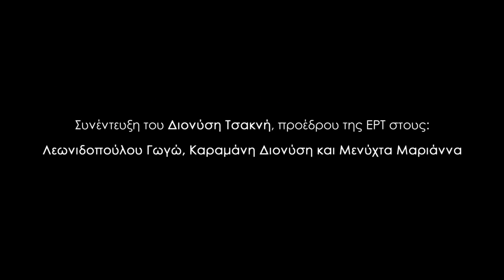Συνέντευξη του Διονύση Τσακνή, προέδρου της ΕΡΤ - zizanio news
Συνέντευξη του Διονύση Τσακνή, προέδρου της ΕΡΤ στους: Λεωνιδοπούλου Γωγώ, Καραμάνη Διονύση και Μενύχτα Μαριάννα